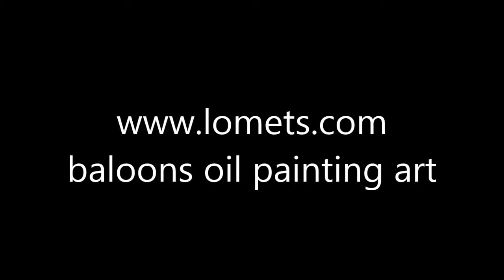balloons oil painting art